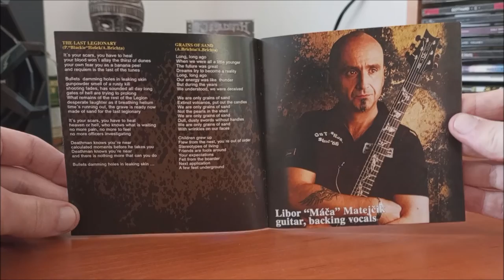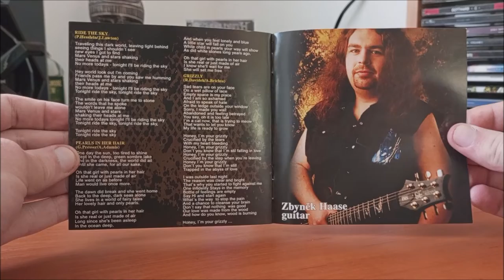CD / Abband – Grizzly / 2010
Výběrové a přezpívané album do Angličtiny, skupiny Aleš Brichta Band v podání :  Karel Adam, Klaudius „Klauda" Kryšpín, Eliška Vlašicová, Josef Puškáš, Nikol Davídková, Libor „Máča" Matejčik, Zbyněk Haase, Aleš Brichta